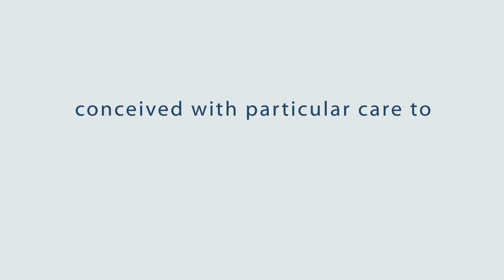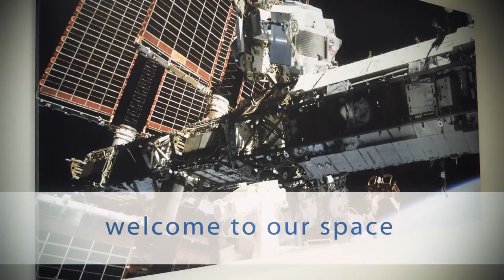SITAEL New Headquarters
Welcome to our new Headquarters in SITAEL, conceived with particular care to sustainability, functionality and  optimization.